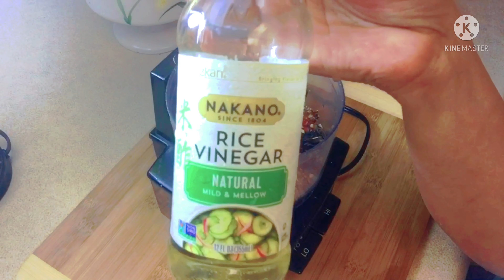How to make dates & tamarind chutney |chutney recipe |quick and veasy chutney |English subtitles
How to make dates - tamarind chutney | chutney recipe | quick and very yummy chutney
Ingredients
* 12 dates (soaked in water about 4 hours until soft )
* 2 tbsp tamarind paste
*  2 tbsp  red pepper flakes
* 2 tbsp red chili powder
* 1 tbsp cumin seeds (lightly toasted)
*  Salt to taste
* 1 tsp ginger powder
* 3 tbsp rice vinegar
Instructions
Make date tamarind chutney
* Blend the tamarind, dates, red pepper, cumin, vinegar, red chili powder and ginger powder into a fairly thick paste. Add salt to taste